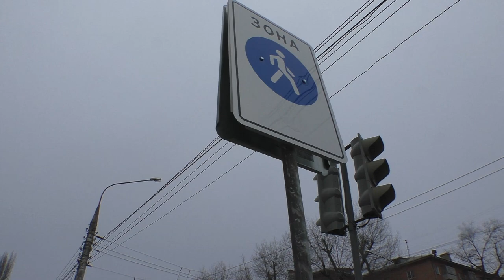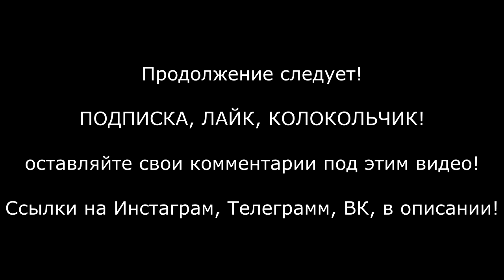БОМБИМ ВОРОНЕЖ - "ВЫ ГОВНО!"